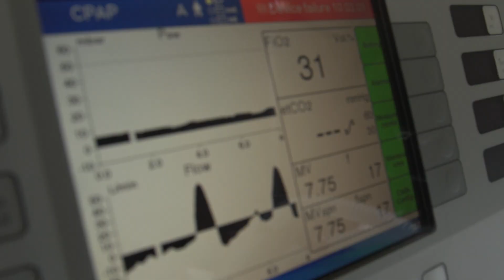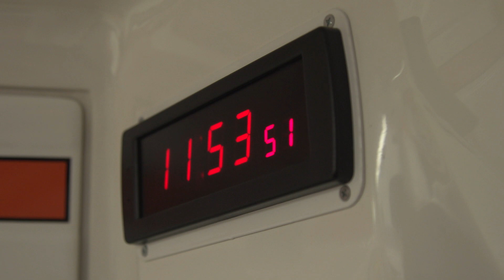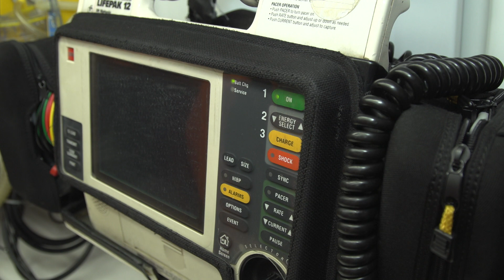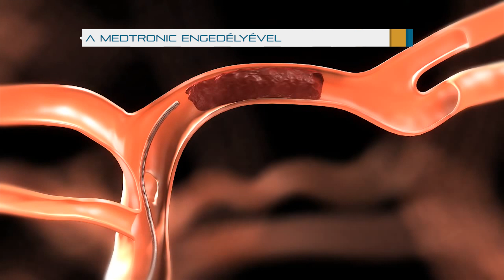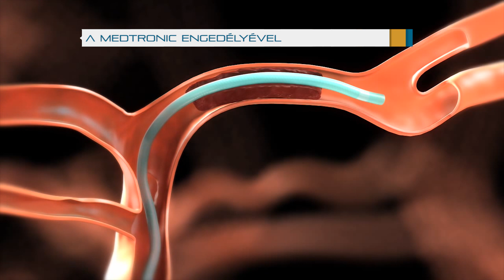STROKE - Ezzel a módszerrel műtötték meg Kulka Jánost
A stroke kezelésében hatalmas áttörést hozott az a német eljárás, amelynek alapja: az elzáródott érből egy különleges háló segítségével távolítják el a vérrögöt. Hogy pontosan hogyan zajlik a beavatkozás és mik a stroke legfelismerhetőbb tünetei, amelyek jelentkezésekor azonnal orvoshoz kell fordulni, az a videóból kiderül!